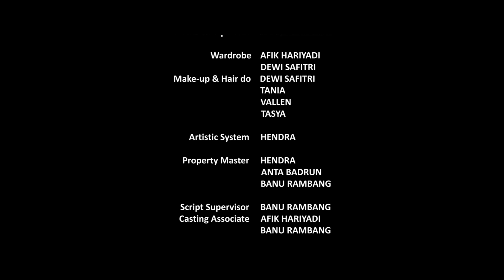FILM HOROR INDONESIA 2021 - LING LING (Spesial Imlek )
Lingling adalah film karya Afici Entertainment yang ke-7 dan bergenre horror.

Sinopsis :
Bercerita tentang sekelompok sahabat yang berkunjung ke rumah lama peninggalan orang tua Meylin (Tania) yang sudah lama tidak ditempati. Disana mereka dihantui oleh Ling ling (Dewi safitri) yang ingin menyampaikan sesuatu kepada mereka apa yang sebenarnya terjadi pada kematian nya dan kedua orangtuanya. Bagaimana kisah selanjutnya dan apa yang sebenarnya terjadi? jangan lupa tonton film ini sampai selesai ya.
Terima kasih.

Cast :
Tania Wulansari sebagai Meylin
Dewi Safitri sebagai Ling ling
Aldrensyah Sebagai Frans
Valencia Angelica sebagai Angel
Nelsen Marvel sebagai Kevin
Firas Madani sebagai Hans
Tasya Dwi Hartanty sebagai Lisa

Thanks to : ASHEN BRIDAL STUDIO